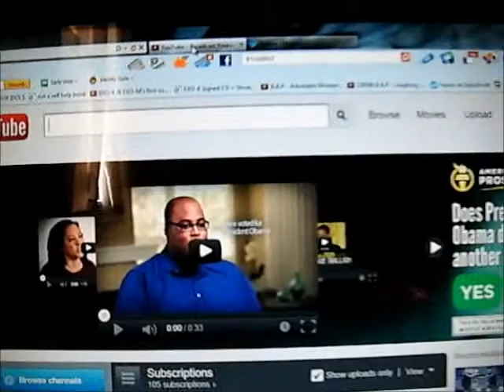Birthday Video for Jre :)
HAPPY BIRTHDAY JRE!!! How does it feel to be 22? lol Do you feel any older?